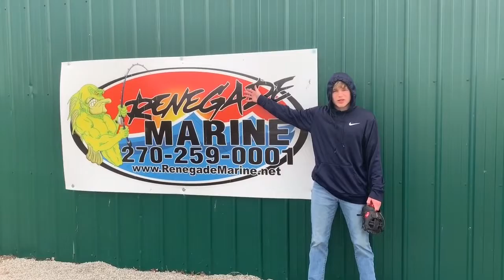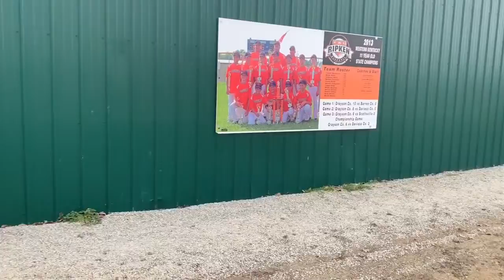GCHS News 03.14.19